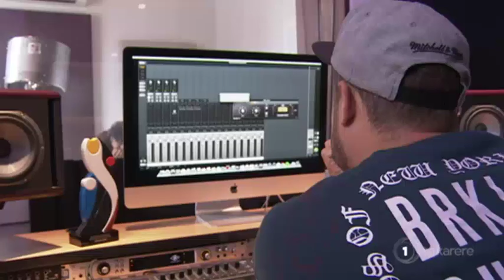Te Matatini ki te Ao project underway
Te Matatini national kapa haka competition is being held in Wellington next year and a theme song has been commissioned to celebrate the prestigious event. And as Te Okiwa McLean found out, an ensemble of Te Matatini composers, tutors and performers have come together to create the piece.